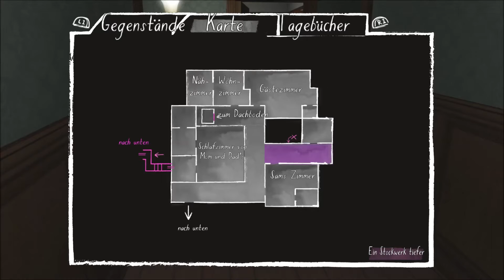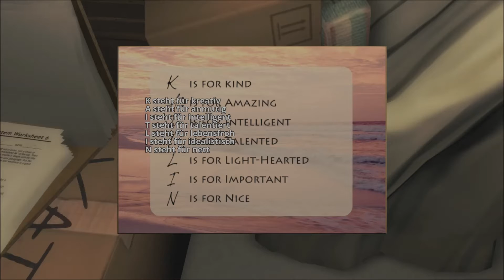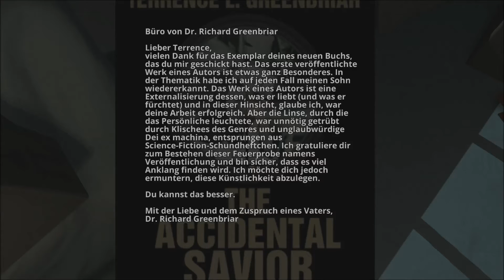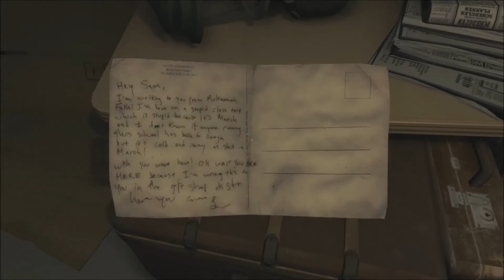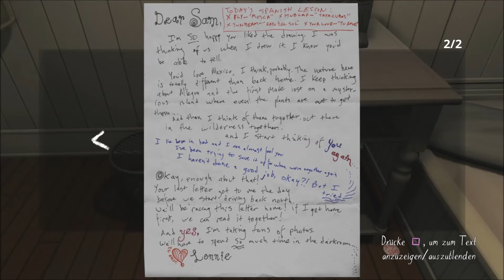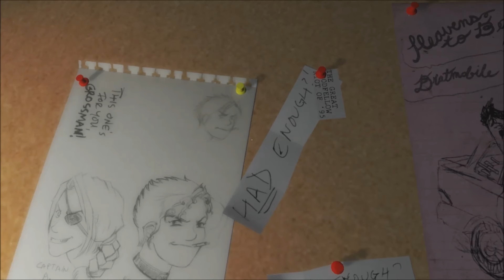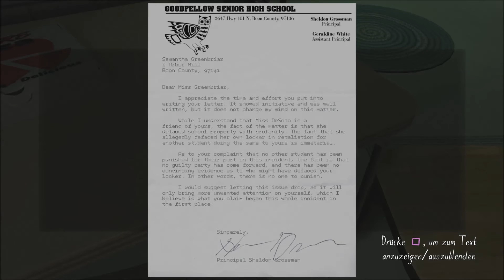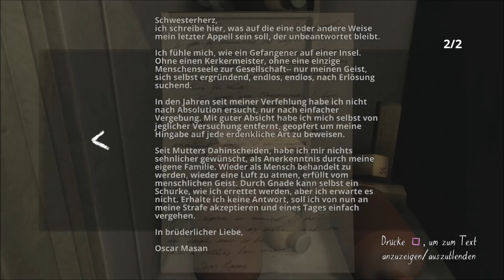Gone Home #5 ❖ Der Keller ❖ Lets Play Gone Home Deutsch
Na ihr. Kleines Lets Play für Zwischendurch. Falls ihr Story und viel Gelaber mögt ^^
(PS: Es ist echt ne Schande, was das Renderprogramm aus der Aufnahme macht ~_~)

Gone Home ist ein Adventure-Computerspiel aus dem Jahr 2013, welches aus der Egoperspektive gespielt wird und eine interaktive Geschichte erzählt. Entwickelt und veröffentlicht wurde Gone Home von The Fullbright Company

«GONE HOME»
Interaktive Erzählung von Fullbright Company (2014).

❖Soziale Dinge für soziale Menschen❖
Ich bin jetzt auch bei Twitter und versuche zumindest, dort so halbwegs aktiv zu sein^^ Sollte irgendwas tweet-würdiges passieren, werdet ihr es dort erfahren. Ist bestimmt superinteressant und gehaltvoll! :D